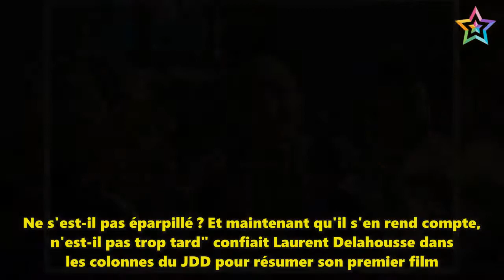Jean d'Ormesson s'apprêtait à tourner pour Laurent Delahousse!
★★ Bienvenue sur ma chaîne:
Merci beaucoup./